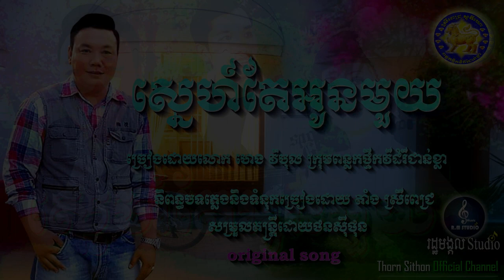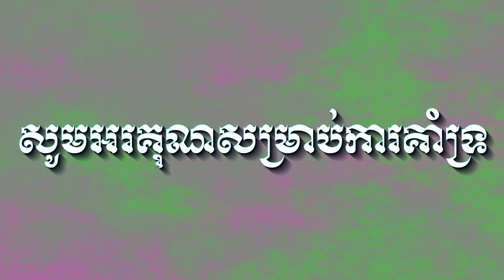ស្នេហ៍តែអូនមួយ - ហេង វិបុល - ORIGINAL SONG - ក្រុមពន្លកថ្មីកវីដំរីជាន់ខ្លា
សម្រួលតន្ត្រីដោយថនសុីថុន ថតនៅស្ទូឌីយោរដ្ឋមង្គល ទំនាក់ទំនង STUDIO
 រដ្ឋ មង្គលឋ 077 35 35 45 / 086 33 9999 អរគុណសម្រាប់ការគាំទ្រពីសំណាក់ប្រិយមិត្ត